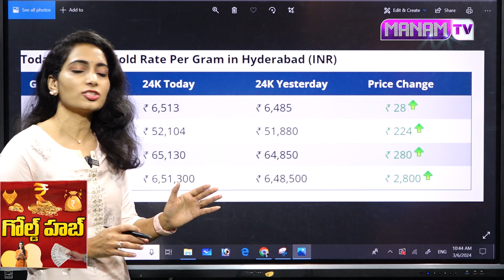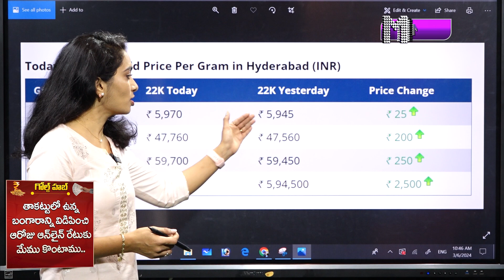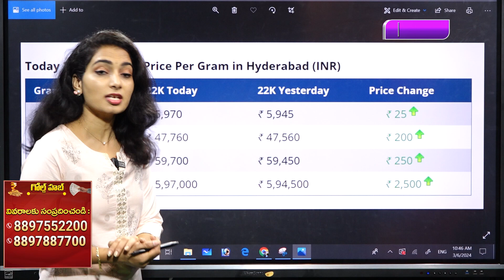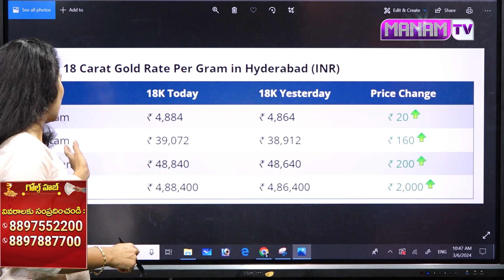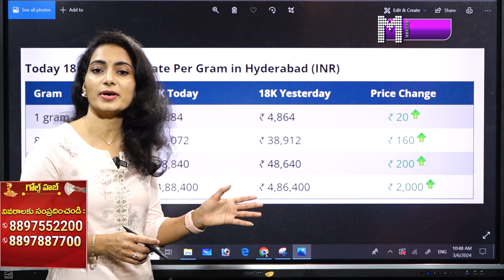Today Gold and Silver Rate : బంగారం ధర అలా? వెండి ధర ఇలా? | manamTv